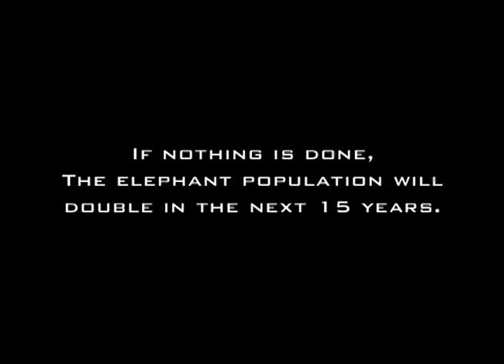Desperate measures part three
Conclusion of the elephant culling debate documentary